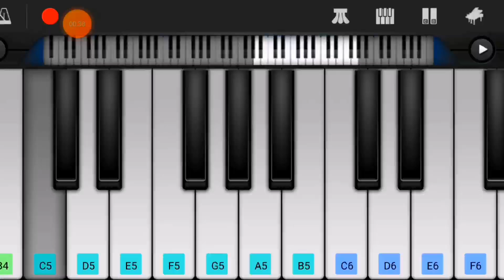CID Moosa theme song | CID Moosa BGM | pefect piano | piano tutorial | KL Piano